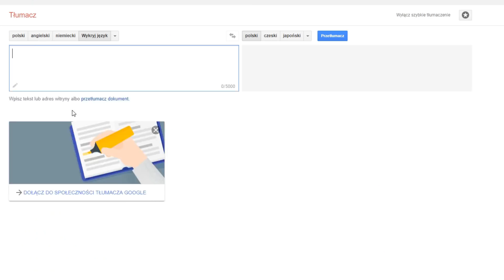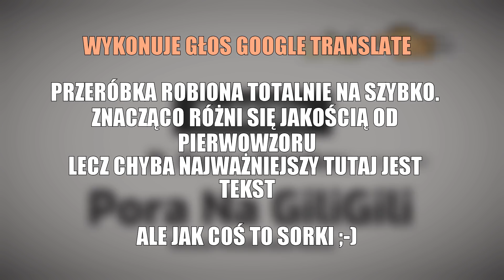♫ Pora Na GiliGili [Remix].. ALE PRZEZ TRANSLATOR GOOGLE 8 RAZY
Kiedy szalejesz na punkcie wybijającego się remixu tak bardzo, że przepuszczasz jego tekst przez Google Translate... więcej niż jeden raz.

◻️ The Green Orbs - Mary Had A Little Lamb (instrumental)

◻️ Otis McDonald - Sunday

🕐 Czas akcji filmu:
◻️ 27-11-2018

👊 Liczba subskrypcji:
◻️ 5889 ◻️

😏 Design by ReMiXis 2018